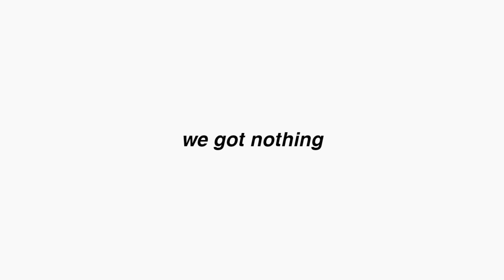taekook selcas we got before 2019 ends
N O
I N F R I N G E M E N T
I N T E N D E D